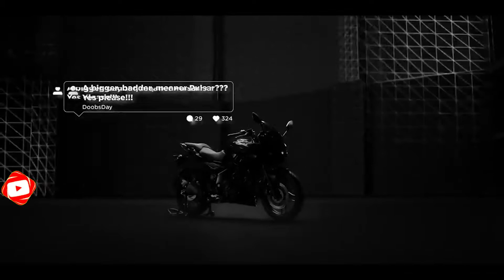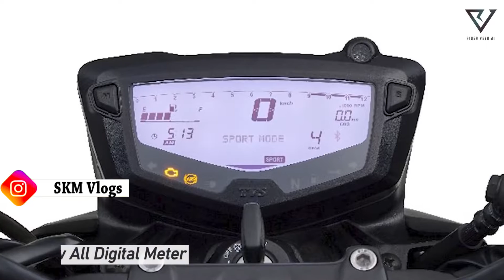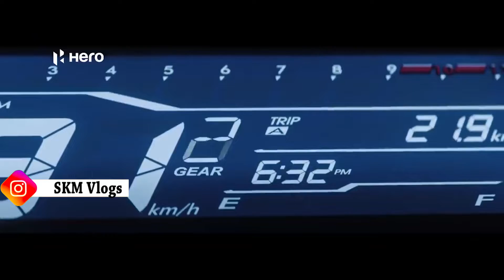TOP 5 Best 150cc Bikes For College Student 2022 || Best 150cc Bikes Under 1 Lakhs 2022 By SKM Vlogs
TOP 5 Best 150cc Bikes For College Student 2022 || Best 150cc Bikes Under 1 Lakhs 2022 By skmautoandvlogs

These bikes are best for college students, see which models are in the top 5 if you are a college student and these days looking for a new bike which fits in your budget as well as great mileage and good looking If yes, then today's news is for you. Often we all travel by school bus when we are in school, but when we go to college we have to resort to public transport to cover this distance. In such a situation, bikes are needed to cover this distance and save time. So, Today we have brought you a list of top 5 bikes which are perfect for college students in low budget.